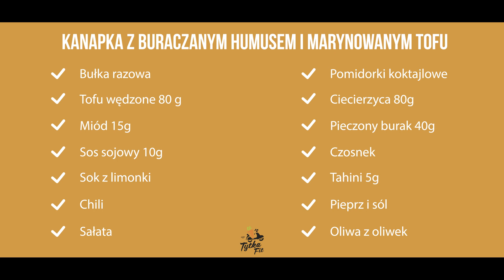Program Kulinarny - Tytka Fit Catering Dietetyczny - Kanapka z humusem - odc.1